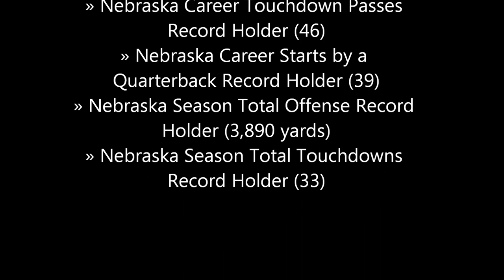Taylor Martinez: A Tribute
Includes every single TD from Taylor Martinez's career in order. The most under-appreciated QB to ever play at Nebraska. Despite his numerous school records and unreal stats, many fans blamed losses on T-Magic for no reason.

Music: The XX - Intro, Ennio Morricone - The Ecstasy of Gold (Bandini Remix), Fort Minor - Remember the Name (Instrumental)

Video Footage: ESPN, Fox Sports, Big Ten Network, Husker Sports Network, Huskers.com